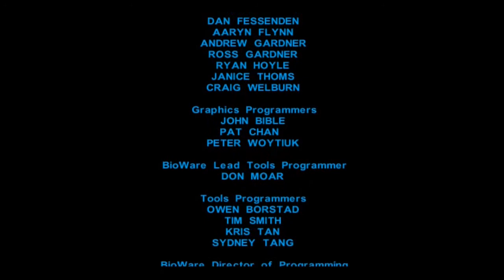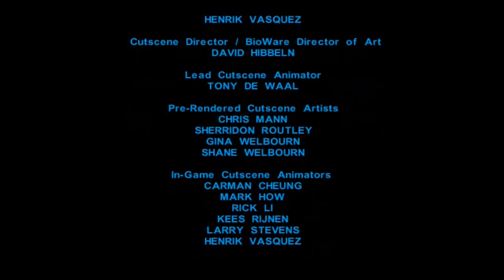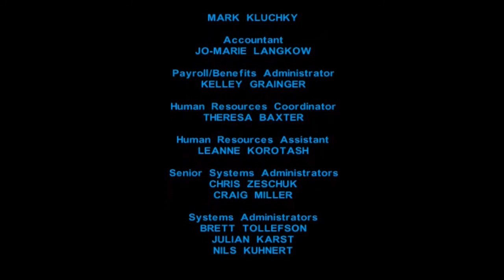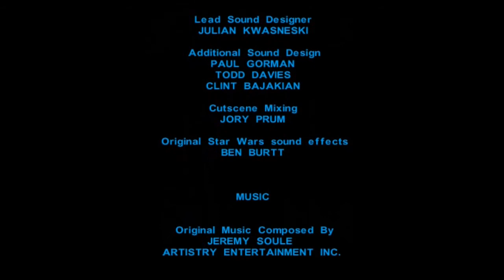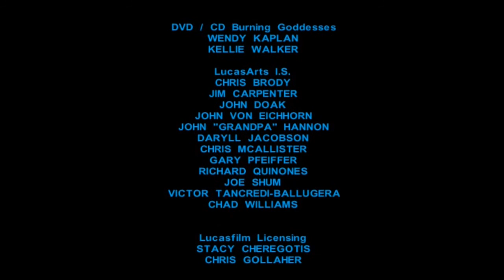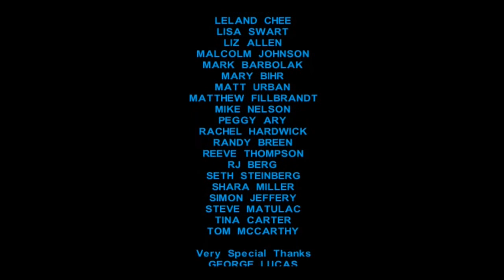Let´s Play SW:KotOR [1-Partner-Challenge][German] [FINALE] - Krieg um die Galaxis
Moin Leuts! Herzlich Willkommen zum finalen (78.) Part von SW:KotOR! Ich wünsche euch viel Spaß mit dieser Folge. Weiter unten gibt es noch Links zu dem Spiel und meiner Wenigkeit.